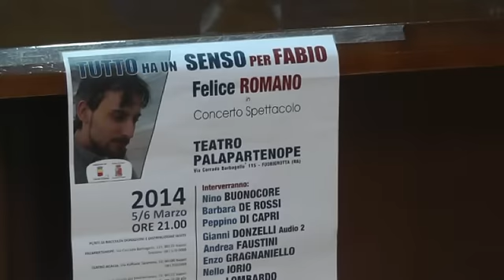Napoli - Concerto per Fabio, il poliziotto in coma -2- (26.02.14)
- Napoli. Mercoledì 5 e giovedì 6 marzo si terrà, al Palapartenope, con il patrocinio del Comune di Napoli, il concerto spettacolo di raccolta fondi in favore di Fabio Graziano, lo sfortunato poliziotto finito in coma in seguito a un incidente avvenuto alla Riviera di Chiaia. In tale occasione verrà presentata la canzone "Tutto ha un senso" di Lombardo - Romano. Intanto come ha fatto sapere la fidanzata Paola, grazie ai fondi raccolti Fabio è riuscito a partire per Innsbruck, dove un luminare ha dato speranze per un possibile risveglio di Fabio. "Un piccolo aereo ti ha portato verso una speranza... adesso devi mettercela tutta...adesso tocca a te...il mio cuore è con te", è il messaggio di Paola, che invita le persone a donare ancora denaro per prolungare la degenza di Fabio nella città austriaca, in maniera da garantirgli le cure migliori per più tempo. (26.02.14)